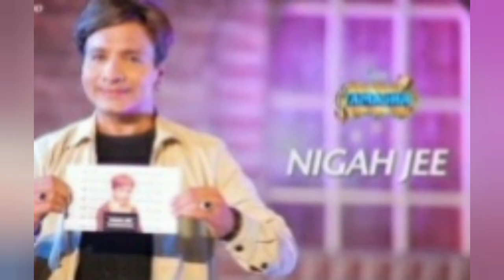boss show is start Pakistan name is tamasha @galaxy lollywood breaking news zakiaqueen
galaxy lollywood
zakia queen breaking news